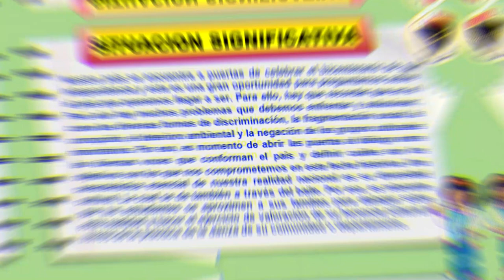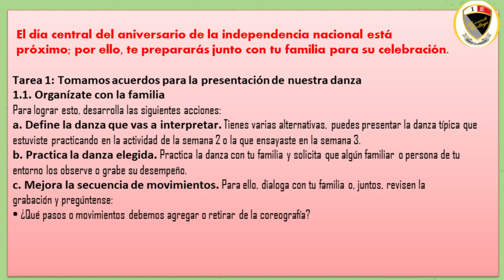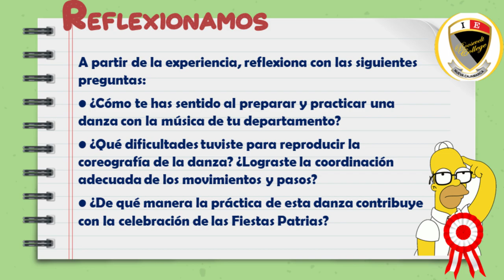EDUCACION FISICA ACT. 04 EXP 04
DOCENTE DENIS GUERRERO